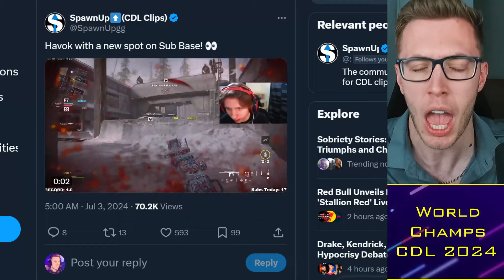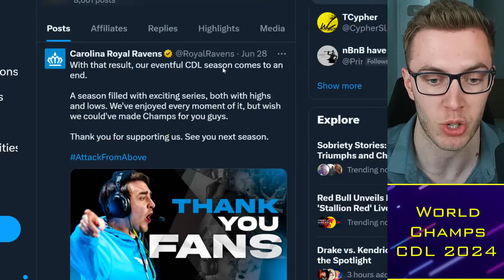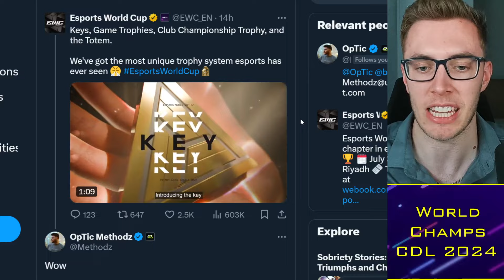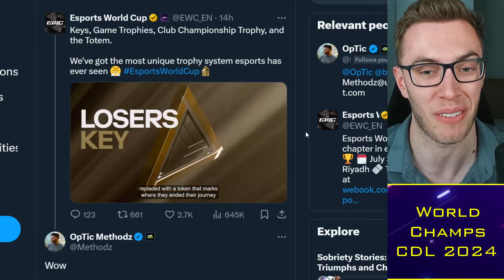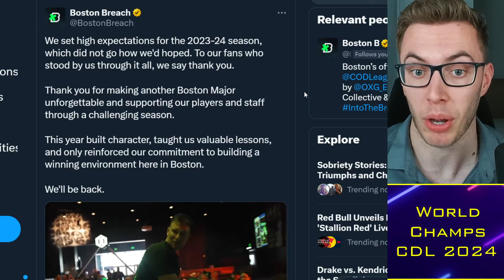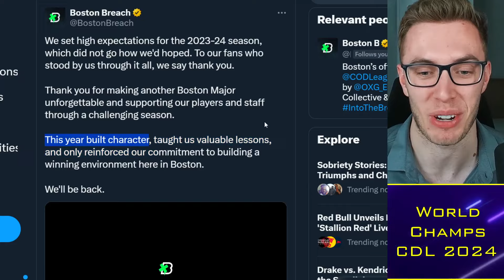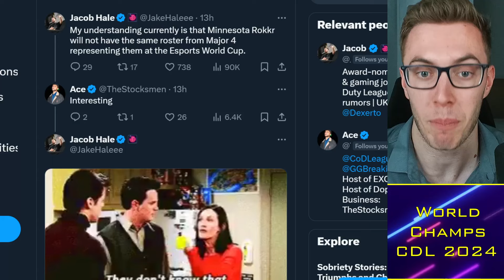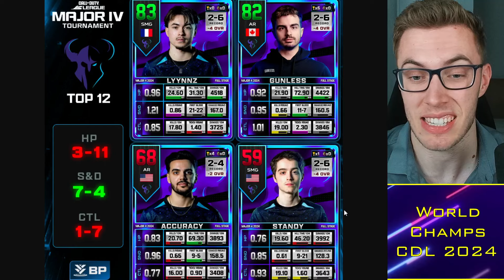CDL Rostermania Begins: Minnesota Change LEAKED for EWC?! 😳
00:00 Alright guys
00:30 Esports World Cup
06:00 OpTic
09:30 Rostermania

TacticalRab, Tactical Rab, CoD Esports News, CDL Competitive, CDL Rostermania Begins: Minnesota Change LEAKED for EWC?! 😳

CDL 2024 Teams:
Atlanta FaZe: aBeZy / Simp / Cellium / Drazah ✅
New York Subliners: Kismet / HyDra / Sib / Skyz ✅
OpTic Texas: Shotzzy / Dashy / Pred / Kenny ✅
Toronto Ultra: CleanX / Envoy / Scrappy / Insight ✅
Boston Breach: Snoopy / Beans / Priestahh / Pentagrxm✅
Miami Heretics: Vikul / MettalZ / ReeaL / Lucky / (ErikBooM) ✅
LA Thieves: Nastie / JoeDeceives / Ghosty / Kremp / (Afro)✅
Seattle Surge: Huke / Abuzah / Breszy / 04 / (Rambo) ✅
Minnesota Rokkr: Accuracy / Gunless / Standy / Lynz ✅
LA Guerrillas: Diamondcon / Flames / Estreal / Fame / (Assault) ✅
Vegas Legion: Attach / Asim / Gio / Nero ✅
London Royal Ravens: Clayster / FeLony / Gwinn / TJHaLy✅